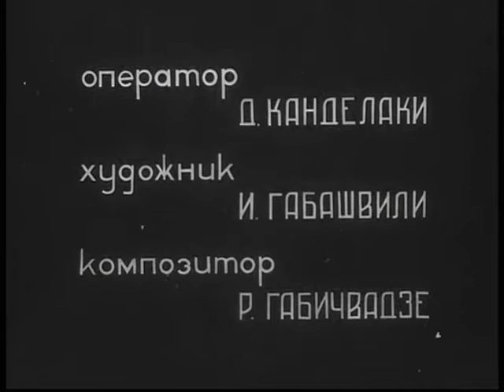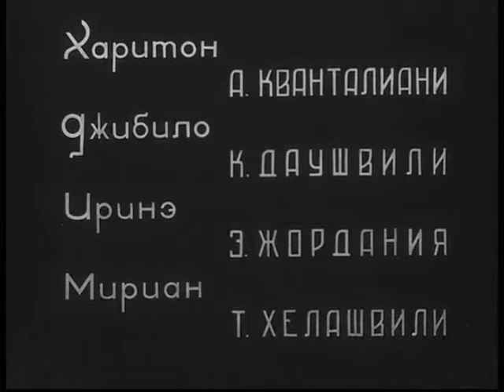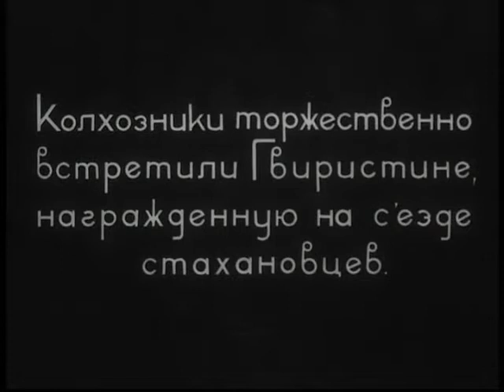Девушка из Хидобани. 1940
Оригинальное название: Девушка из Хидобани
Год выпуска: 1940
Жанр: Комедия, мелодрама, экранизация
Выпущено: СССР, Тбилисская киностудия
Режиссер: Диомиде Антадзе
В ролях: Нато Вачнадзе, Александр Жоржолиани, Шалва Бежуашвили, Акакий Кванталиани, Коте Даушвили, Этери Жордания, Теймураз Хелашвили, Виктория Позаментирова, Илья Мампория, Аркадий Хинтибидзе, Петр Джалагания.
О фильме: По пьесе Поликарпэ Какабадзе "Женитба колхозника". Гверистине, передовая сборщица чая, едет на выставку в Москву с группой колхозников. После возвращения она делится своим опытом с земляками. А в жизни Гверистине происходят большие перемены - она выходит замуж.